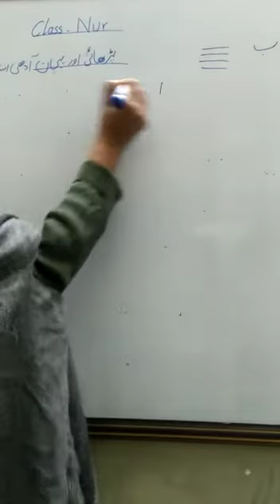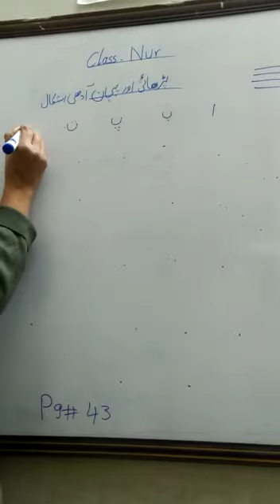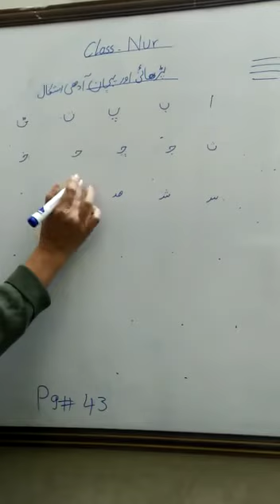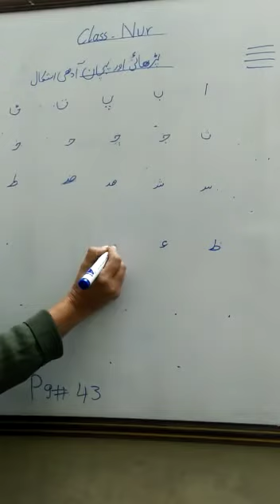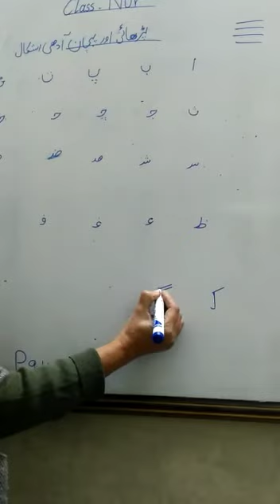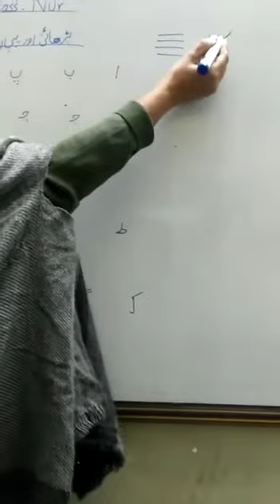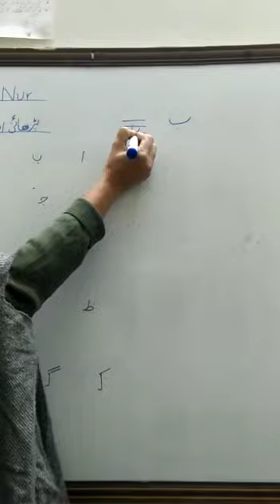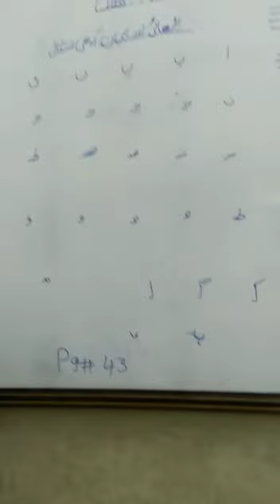December 18, 2020